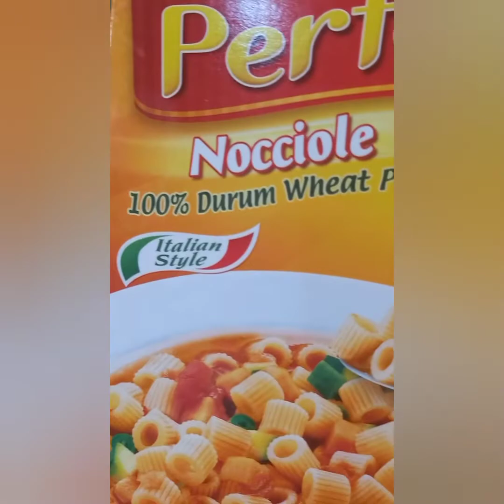Simple recipe's for yummy 😋 minced meat#macorron(pasta Elucy tv family.